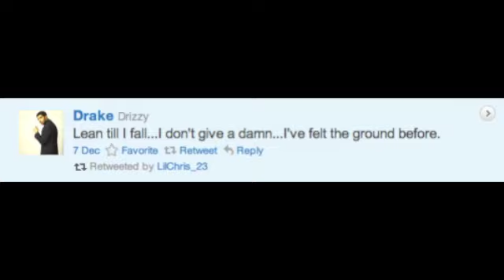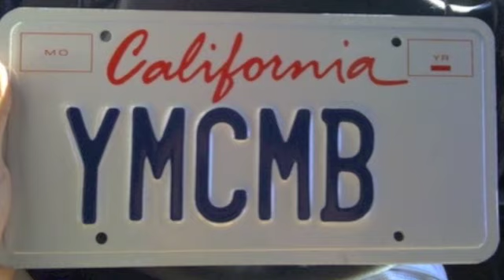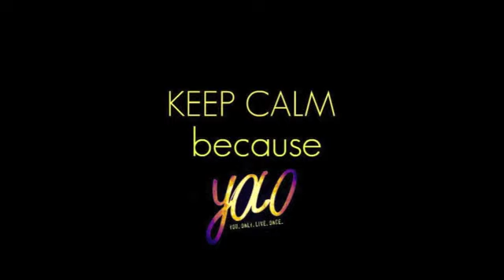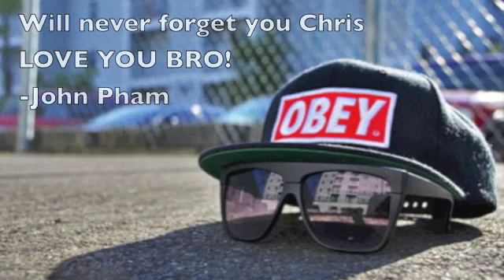Christopher Rey Saiz Life Video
***THIS VIDEO IS ONLY VIEWABLE ON PC/MAC

This Life Video is for you Christopher Rey Saiz.

Words cannot explain how life is so short. The best are taken first. But God has big plans. This video is for you Chris. I remember a week ago we were just discussing your future goals. You had a bright future that was robbed early. I will never forget all the times you wrecked the court. Just know you were a great inspiration

-JOHN PHAM